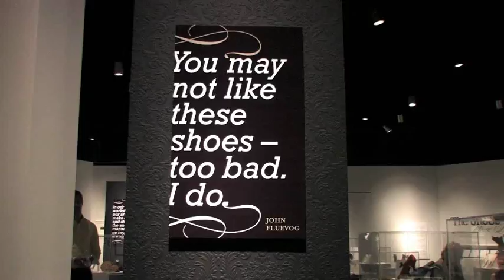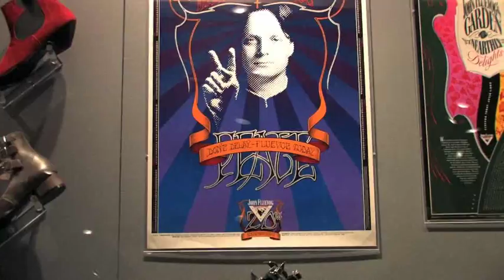DGTV: Fluevog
Forty years ago John Fluevog embarked on a journey. Flash forward four decades and Fluevog's shoes are recognizable from 10 paces away. DGTV caught up with Fluevog at the new Museum of Vancouver show Fox, Fluevog & Friends: The Story Behind the Shoes.